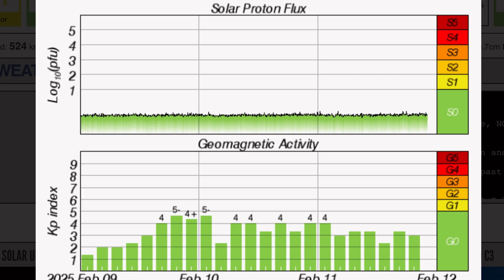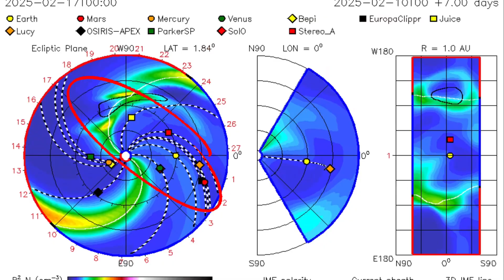Yellowstone Earthquakes‼️ Winter STORM Ontario‼️ Greece Earthquakes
Yellowstone Earthquakes‼️ Ontario Winter STORM‼️ Greece Earthquakes
February 11 2025

5 Day not so normal World Weather forecast. Plus a look at spaceweather for today.